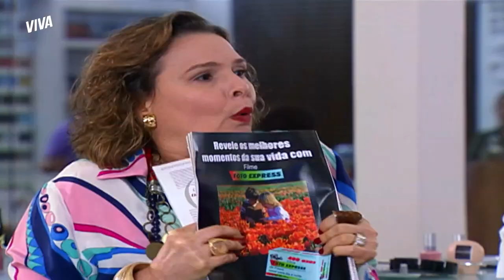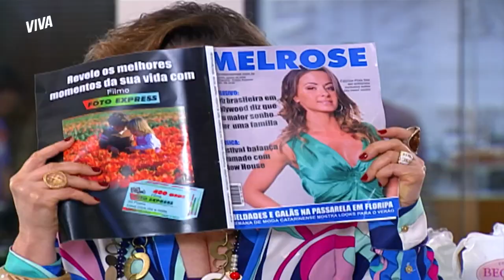OSVALDO DESCOBRE QUE É O VERDADEIRO PAI DE MARINA! | MALHAÇÃO 2009 | MELHOR DO DIA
O grande segredo dos Monteiro Miranda é revelado. Osvaldo teve um relacionamento com Iracema antes de ela se casar com João. E desse relacionamento nasceu Marina. Por essa ninguém esperava! Não perca nenhum detalhe dessa história em MalhaçãoNoVIVA!

Capítulo 170, dia 27 de dezembro de 2021, segunda-feira.